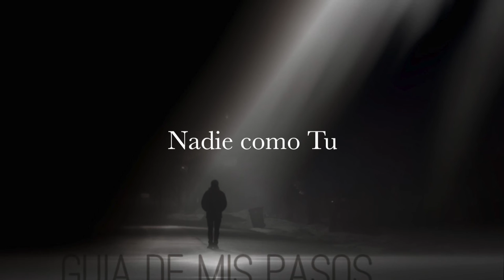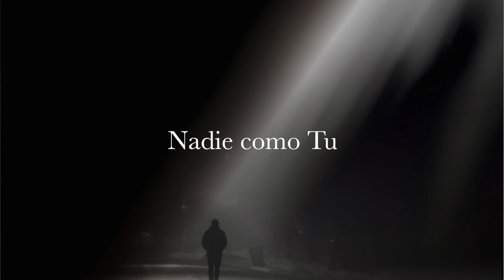Nadie como Tu by Fernando Reyes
Letra musica y arreglos by Fernando reyes
Cantante invitado: Omar cruz
album GUIA DE MIS PASOS